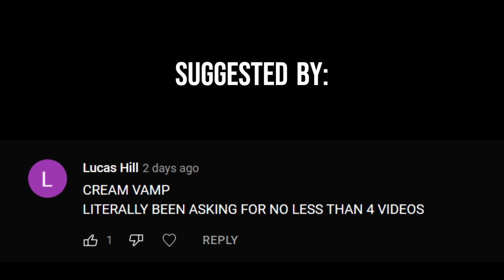[YBA[ Cream Vamp is S tier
Thanks to Lukas hill for suggesting this build.
Merry Halloween Season!11!
1 day till Halloween
Free free to leave builds in the comments